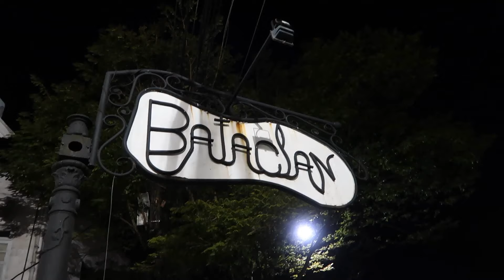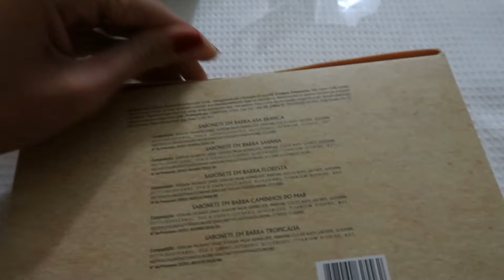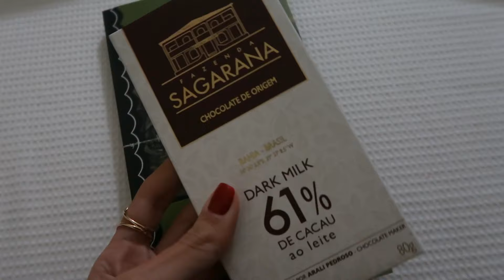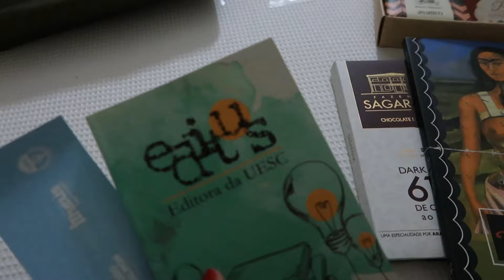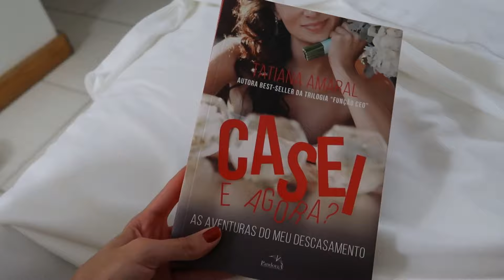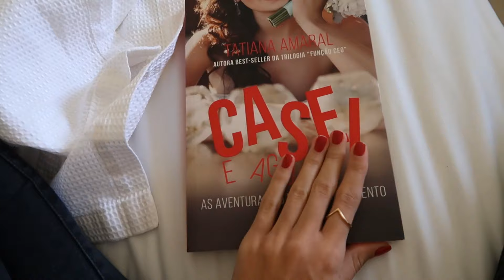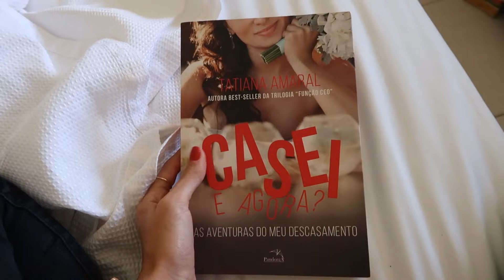VLOG - UM PULINHO NA FESTA LITERÁRIA DE ILHÉUS 📚// Barbara Sá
Heeey!! Semana passada eu participei da 2ª Festa Literária de Ilhéus e vloguei um pouquinho pra vocês, espero que gostem!

❓Alguma dúvida?

Câmera usada: Canon EOS 7D
Microfone: RODE VideoMic Go
Editor: Adobe Premiere CC 2018 e iMovie